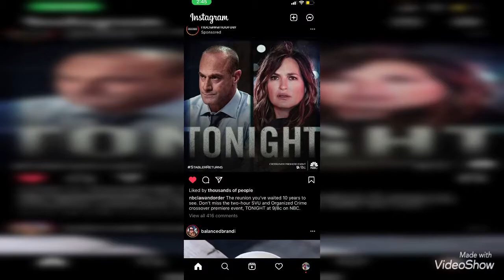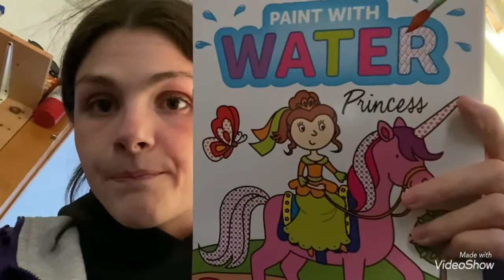Vlog April 1, 2021 ~ Autism Awesomeness Month ~